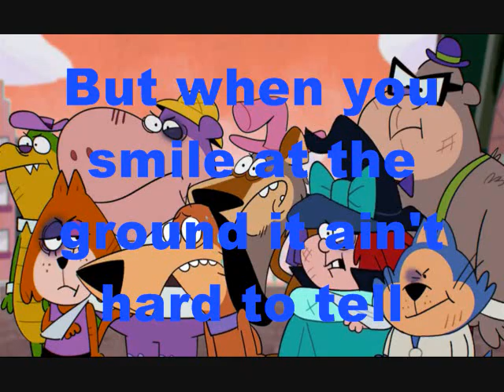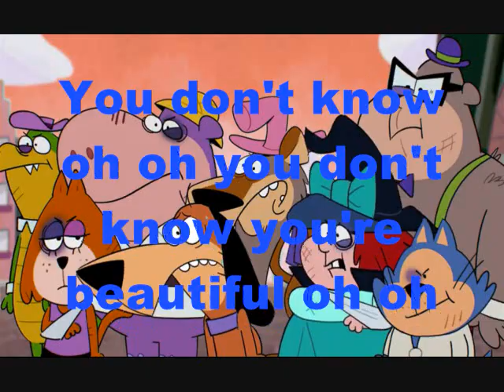Enhypen What Makes You Beautiful Lyrics